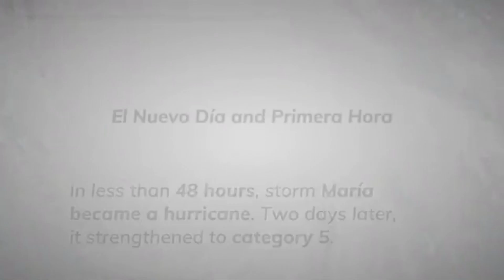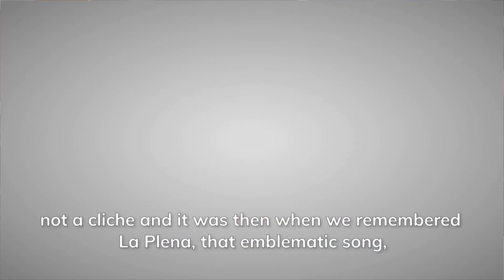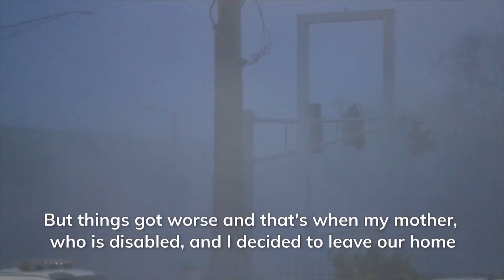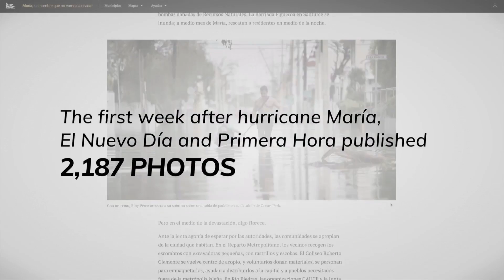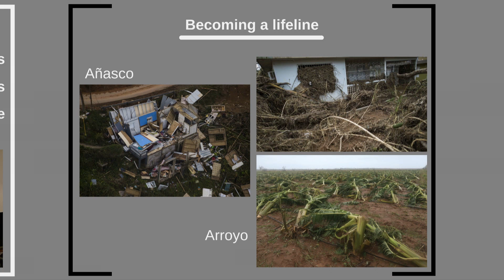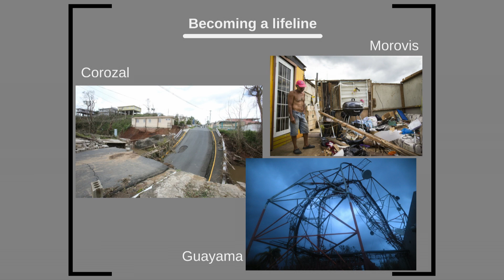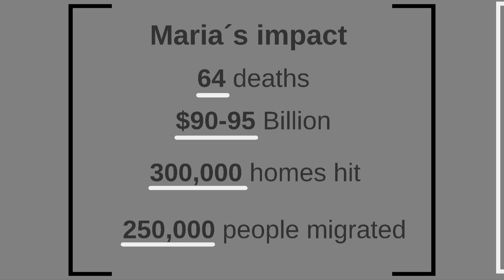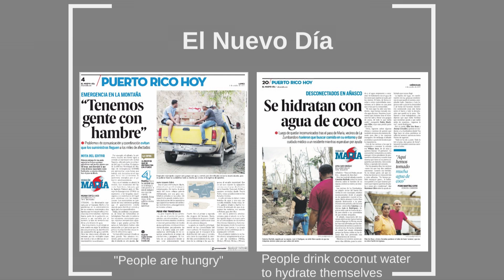Luis Alberto Ferre Rangel: College of Communication Graduate Convocation Speaker 2018